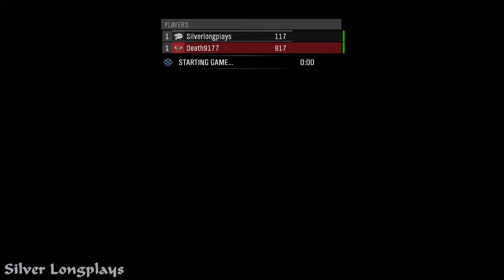Halo: Reach - Longplay Full Game walkthrough (No commentary)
I am playing halo Reach With a friend and we spent 4 hours beating the game from start to finish so get your popcorn ready and sit and watch and have fun. Halo is one of my top 10 favorites Games i have ever played that why I did this longplay